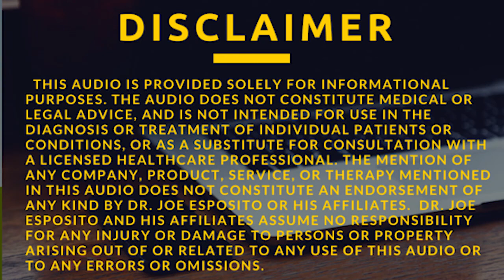Live 8-6-17 Home Health Remedies